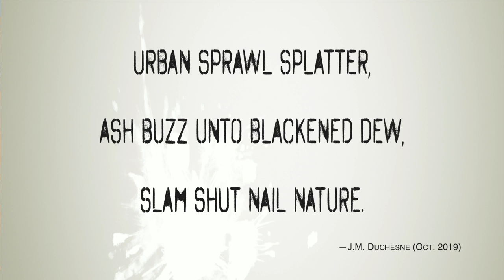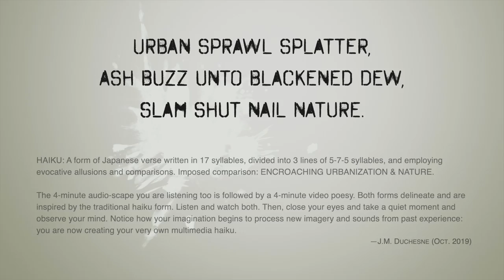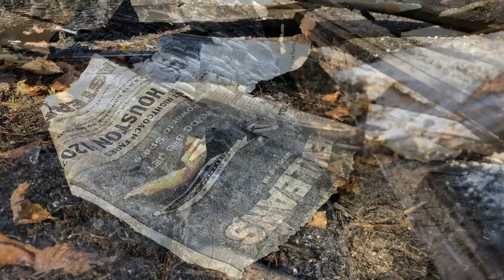ENCROACHING URBANIZATION & NATURE (Multimedia Haiku)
URBAN SPRAWL SPLATTER,
ASH BUZZ UNTO BLACKENED DEW,
SLAM SHUT NAIL NATURE.

HAIKU: A form of Japanese verse written in 17 syllables, divided into 3 lines of 5-7-5 syllables, and employing
evocative allusions and comparisons. Imposed comparison: ENCROACHING URBANIZATION & NATURE.

The 4-minute audio-scape you are listening too is followed by a 4-minute video poesy. Both forms delineate and are
inspired by the traditional haiku form. Listen and watch both. Then, close your eyes and take a quiet moment and
observe your mind. Notice how your imagination begins to process new imagery and sounds from past experience:
you are now creating your very own multimedia haiku.

—J.M. Duchesne (Oct. 2019)